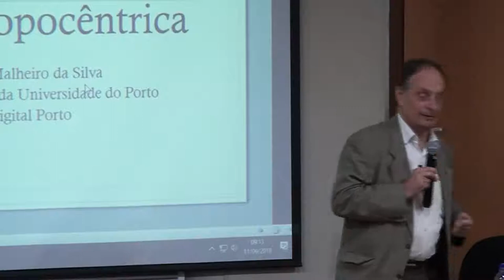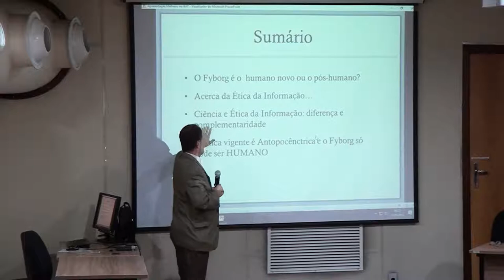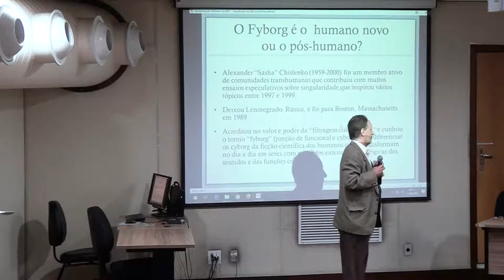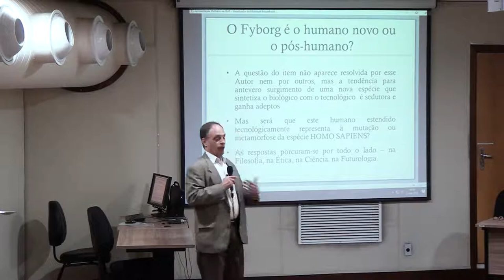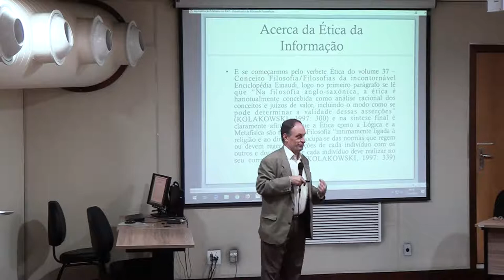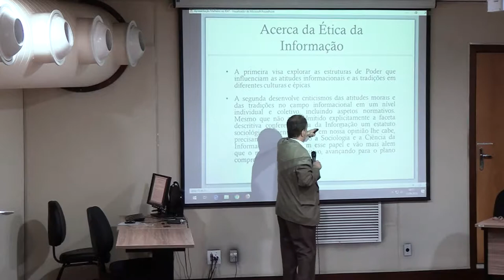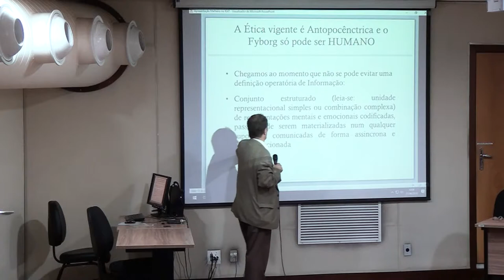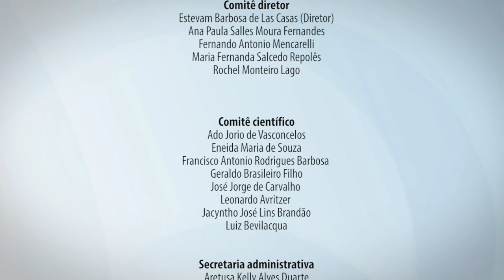O FYBORG E A ÉTICA DA INFORMAÇÃO: os limites de uma ética antropocêntrica | Armando Malheiro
Programa Cátedras FUNDEP/IEAT
Grande Conferência: O FYBORG E A ÉTICA DA INFORMAÇÃO: os limites de uma ética antropocêntrica
Catedrático: Armando Malheiro - Universidade do Porto

11 de setembro de 2018
Auditório 1 da Faculdade de Ciências Econômicas da UFMG